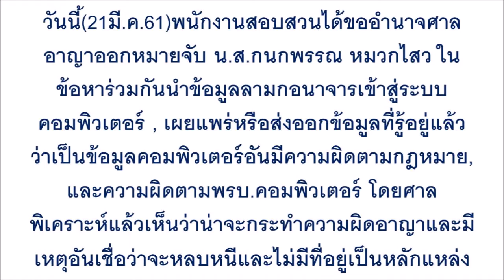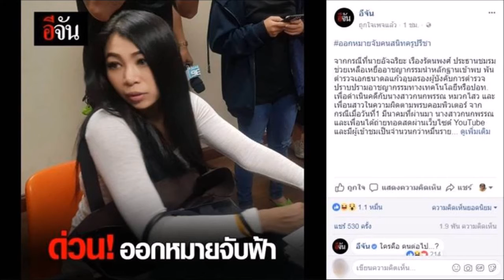ด่วน! ศาลออกหมายจับ ‘ฟ้า’ พยานหวย30ล้าน คนสนิทครูปรีชา!